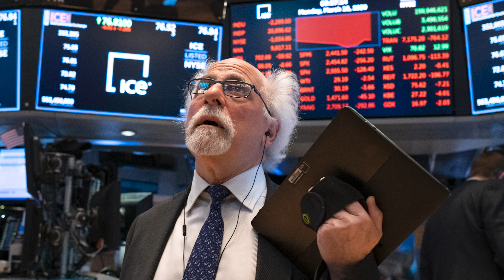My Thoughts On The 2020 Recession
The global 2020 stock market collapse is continuing to affect millions. In this video, I discuss how to prepare for the crash and make money online.

Welcome to Bread Chasers! I have a passion for helping people become financially free through online business, investing and entrepreneurship!

Side Note: These videos are for your personal entertainment. I am not a certified financial advisor. Building wealth takes time. Please consider this channel as a source of inspiration for you to become financially free.